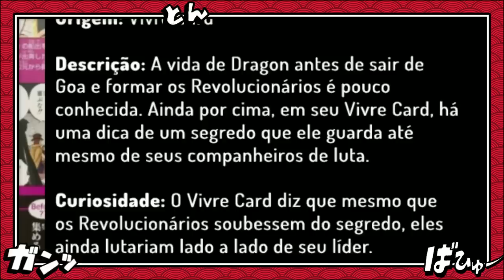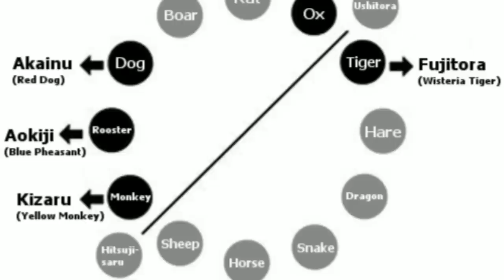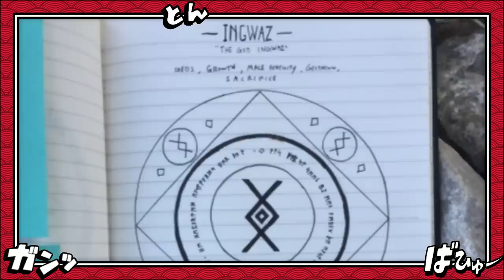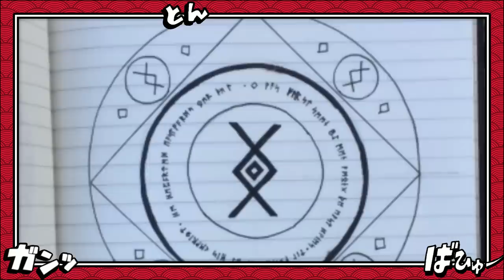O PASSADO DE MONKEY D. DRAGON E O SIGNIFICADO DE SUA TATUAGEM - ONE PIECE